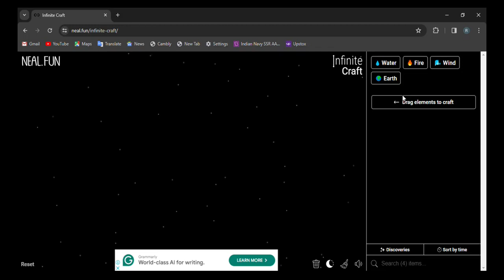How to make Russian in infinite craft | infinity craft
0:02 - how to make Russian in infinite craft